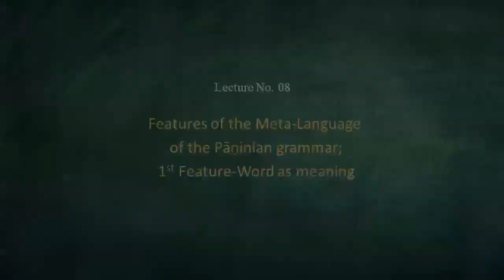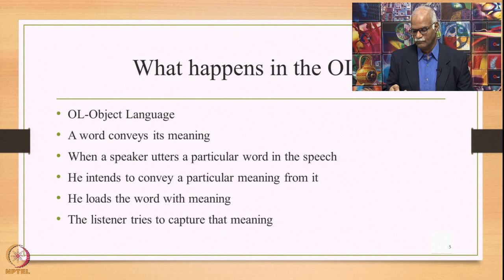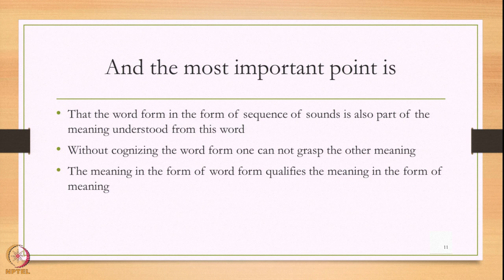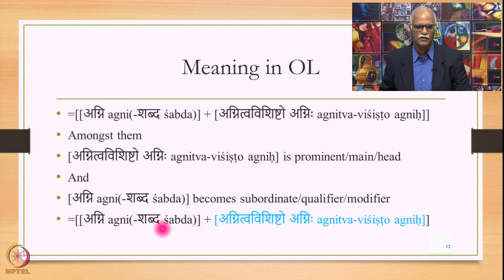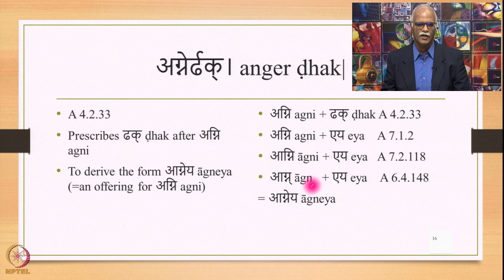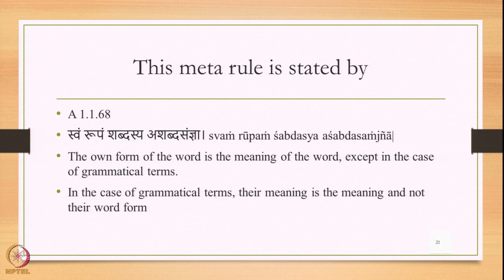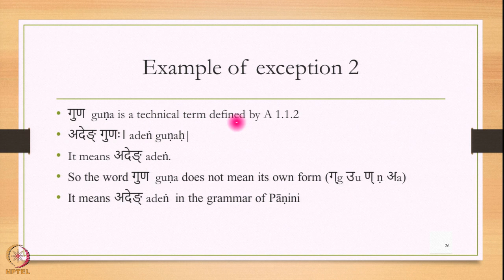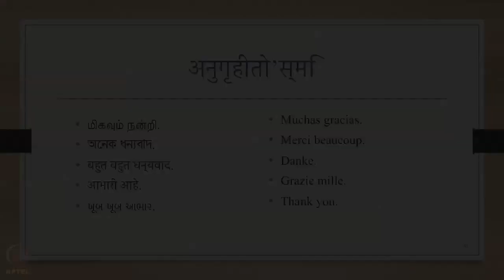Week 2: Lecture 08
Week 2: Lecture 08: Features of the Meta-Language of the Pāṇinian grammar; 1st Feature-Word as meaning